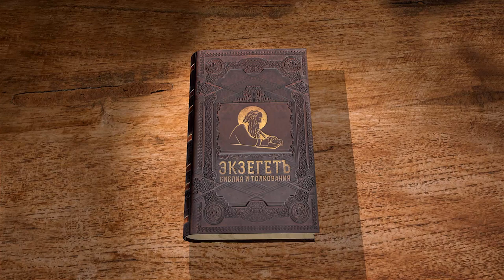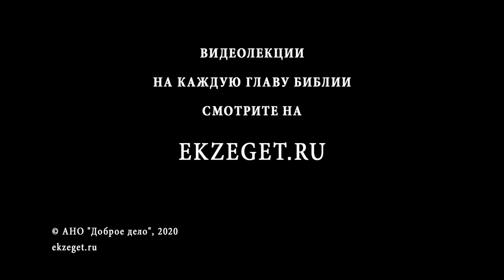Книга Судей. Глава 2. Священник Григорий Геронимус. Толкование Ветхого Завета. Толкование Библии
Во 2-ой главе говорим о том, что Израиль посетил Ангел Господень, который обличил народ за то, что он вступил в союз с хананеями. Евреи же, услышав обличение, заплакал и возопили к Богу. Но увы, со сменой поколения, многие забыли о чудесах Бога, посланных Его Народу, и стали служить местным богам, нарушая завет и заповеди, тем самым снова гневают Бога. Что за наказание послал им Господь?
Дает ли Бог шанс одуматься народу Своему? Кого Он посылает в помощь евреям?
В этой главе так же узнаем о Судьях.